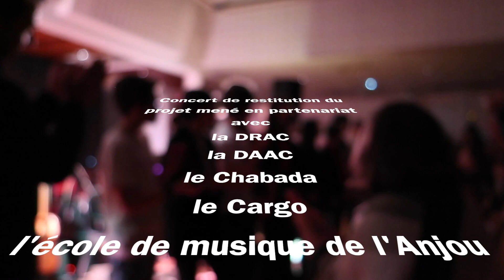3 mars 2023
L'orchestre du collège Georges Gironde invite Eric Chambouleyron.